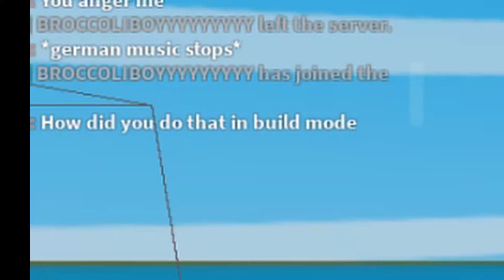Build and destroy "sweater"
yall like me new sweater on amazon? my buyer sell it in 10 parts